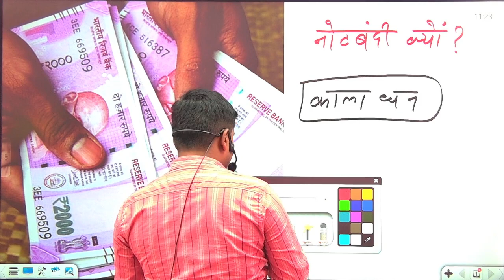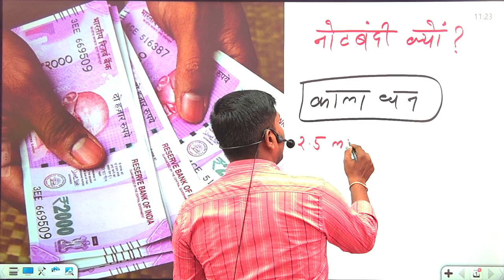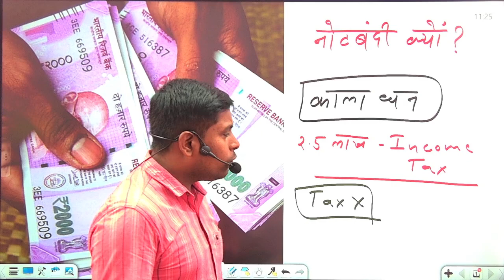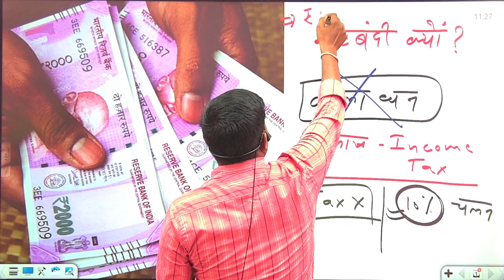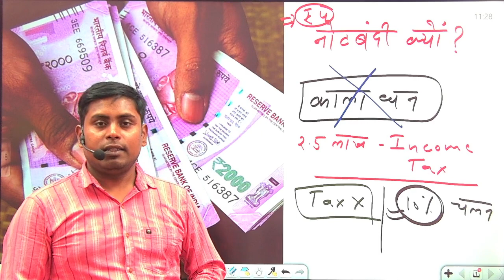सरकार नोटबंदी आखिर करती क्यों है ?